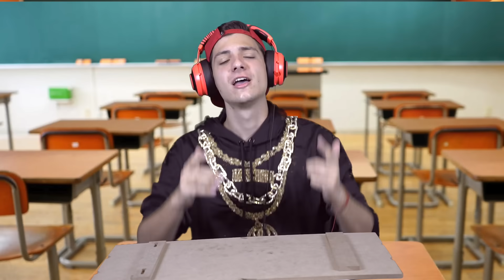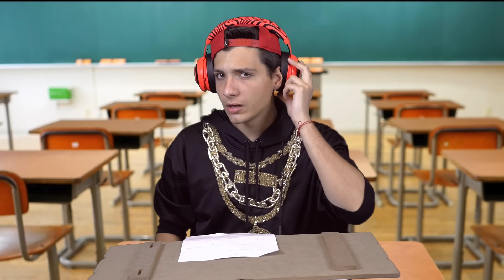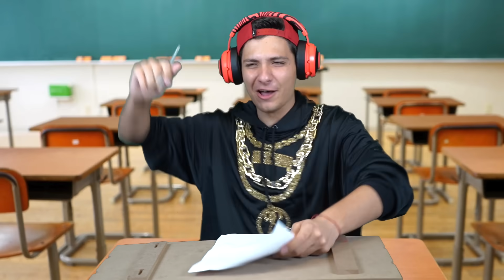УЖАС!!! КРАЯТ на СРОКА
К'во става антилопъри !
Коя герой ти хареса най-много или ти беше най-забавен?
Помогнете ни да станем 80 000 антилопъри и бъдете част от най-якото антилопърско семейство ❤️
Помогнете ни да разпространим клипчето,за да направим следваща част!
Споделете клипчето с приятели и се абонирайте, за да стигне до повече хора и да направим нашето антилопско семейство още по-голямо!
  Свържете се с нас в Instagram или Facebook или ни пишете на имейл
Останете готини и многооо си ви обичаме,
The Boxing Antelope